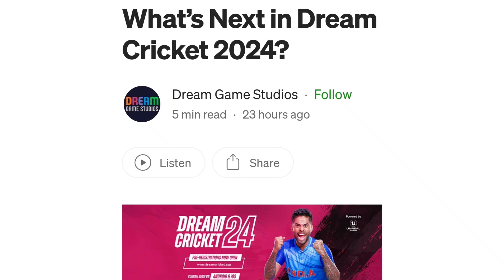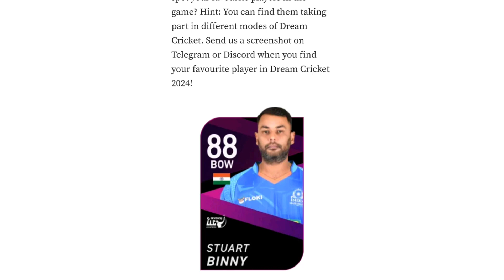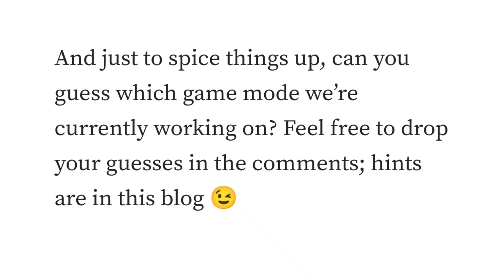dream cricket 24 new update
dreamcricket24 is uploaded a post about its newupdate in its official page and this video is about upcoming updates of dream cricket 24